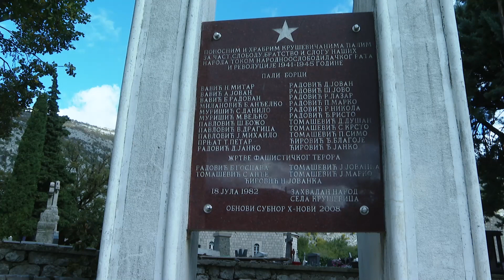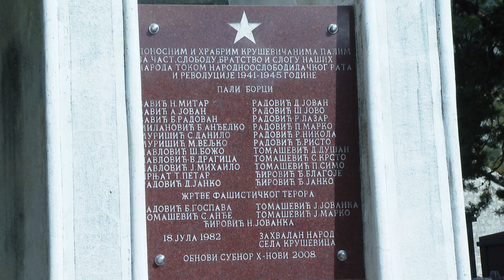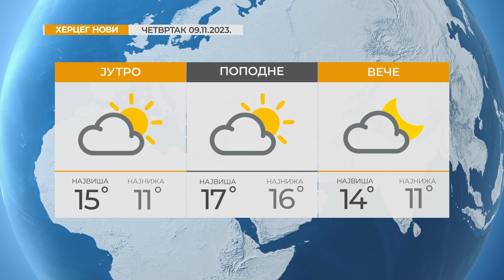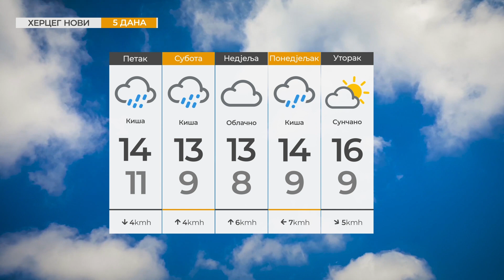RTHN - Vijesti u 6 - 09.11.2023.